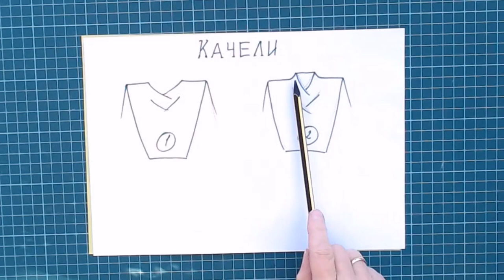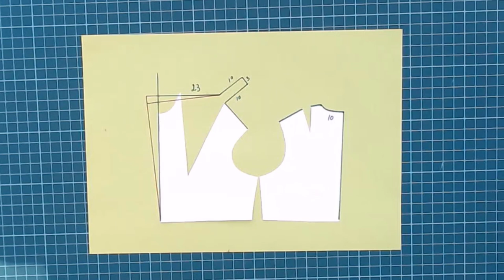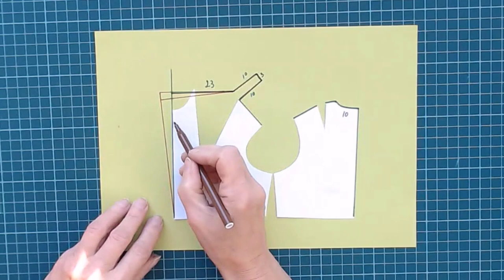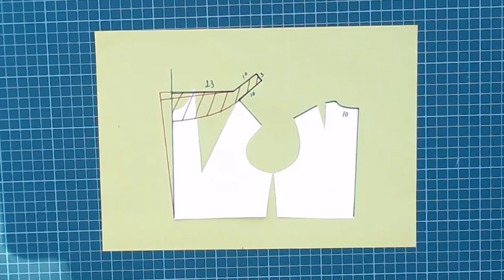Моделирование воротника качели с отрезной стойкой. Галина Коломейко.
В этом видео мы продолжаем разговор о качелях. На этот раз это будет воротник цельновыкроенный с полочкой и притачной со стороны спинки. Как обрабатываются и строятся любые цельнокроеные воротники, я уже рассказывала в предыдущих видео.
На этот раз мы вместо обычного воротника работаем с качелями.
Конечно это отлично будет выглядеть из трикотажного полотна. Но и выполненный из пластичных тяжелых тканей, да ещё и по косой будет совсем хорошо.
Так же разбираемся как получить заданную глубину выреза.
Ещё приглашаю вас на очный курс в субботу со 2 октября.
А так же на недельное очное обучение для иногородних. Для тех кто не может позволить себе заниматься 12 недель.
Он начнется 11 октября и закончится 17. Все подробности на сайте kolomejko.ru.

Видеошкола Видеокурсы Создаём вашу идеальную выкройку Видеокурсы Раскрой сразу на ткани Видеокурсы Шьём ваше плечевое изделие Видеокурсы Брюки конструирование Видеокурсы Брюки моделирование Видеокурсы Брюки технология как скроить и сшить брюки Видеокурсы Современные мужские брюки Видеокурсы Мужские брюки большого размера Мой сайт Инстаграмм Фейсбук Вконтакте Помощь каналу карта Сбербанка 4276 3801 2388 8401 Галина Леонидовна К.